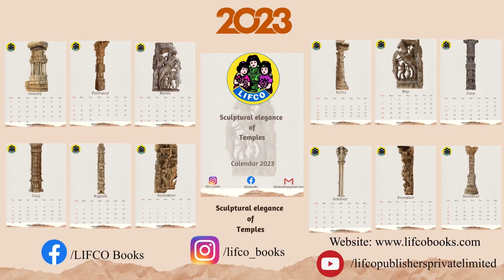பெரியாழ்வாரின் ஆசை என்ன ? "கண்ணன் திருவடிகளே சரணம்" | Velukudi Krishnan Thirupallandu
பெரியாழ்வாரின் ஆசை என்ன ? "கண்ணன் திருவடிகளே சரணம்" | வேளுக்குடி  க்ருஷ்ணன் ஸ்வாமி

Guru | குரு